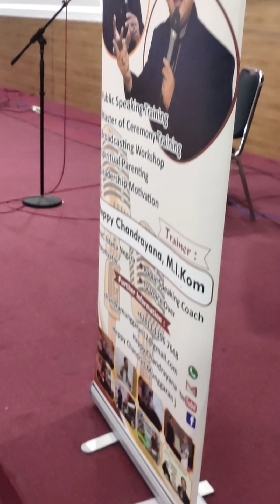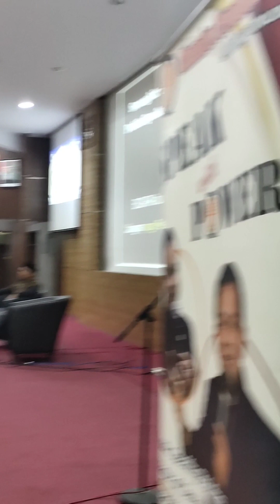SMART MOTIVASI TARHIB RAMADHAN DI KAMPUS UNISBA BANDUNG BERSAMA COACH HEPPY CHANDRA